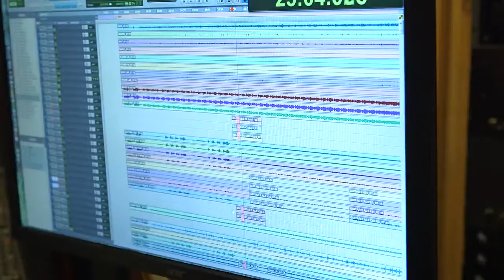Back In Brooklyn - Film Trailer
BACK IN BROOKLYN is an inspirational and joyous cinematic exploration into the life of one of today’s most influential jazz musicians and composers as he crafts his album “Brooklyn”. Known worldwide for his versatility, sensitivity and tone, John Patitucci has played bass with some of music’s biggest names including Wayne Shorter, Chick Corea, Herbie Hancock, B.B. King, Natalie Cole, Freddie Hubbard, McCoy Tyner, Stan Getz, Bonnie Raitt, Sting, and Bono among countless others.

Combining live performances, exclusive footage from rehearsals and the recording studio, and candid interviews with family and musicians such as Herbie Hancock, Chick Corea, and Wayne Shorter provides an utterly compelling insight into the talent and passion of an extraordinary man.